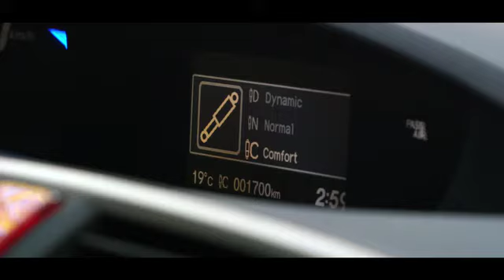Honda Civic Tourer Press Film